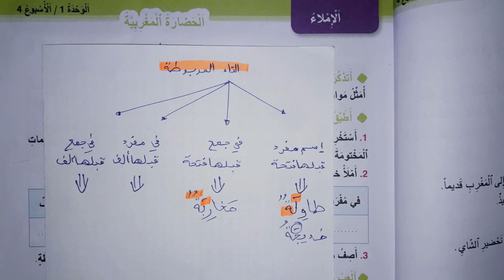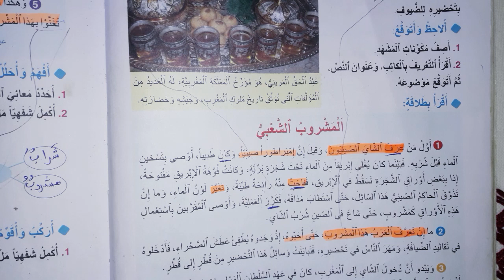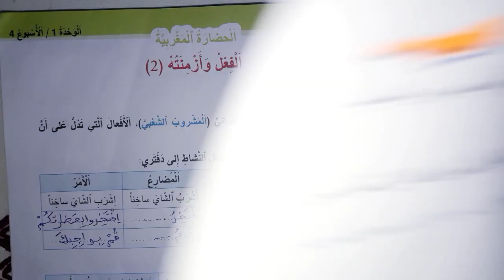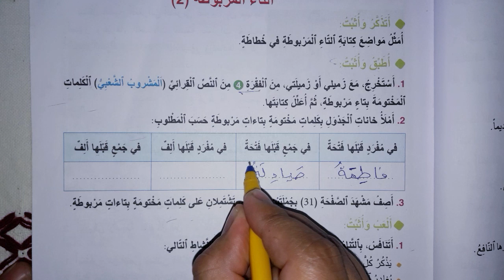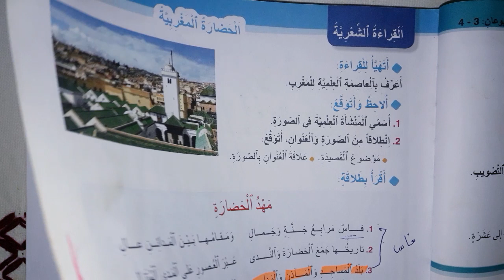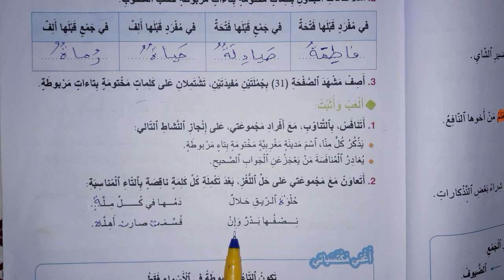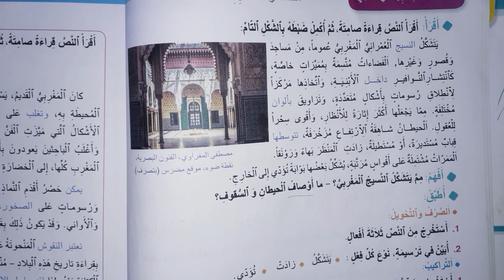حل صفحة 35 من كتاب واحة الكلمات العربية للسنة الرابعة ابتدائي مكون الاملاء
السلام وعليكم متابعي قناة مرشدي التربوية في مقطع جديد يتعلق
بمكون الاملاء  التاء المربوطة (2)الصفحة 35 -
 من كتاب واحة الكلمات اللغة العربية الخاصة بالاسبوع الرابعة من الوحدة الاولى
حل صفحة 35 من كتاب واحة الكلمات اللغة العربية للسنة الرابعة ابتدائي
حلول واحة الكلمات اللغة العربية للسنة الرابعة من التعليم الابتدائي
واحة الكلمات اللغة العربية للسنة الرابعة من التعليم الابتدائي
واحة الكلمات العربية للسنة الرابعة من التعليم الابتدائي
واحة الكلمات العربية للسنة الرابعة من التعليم الابتدائي صفحة 35
توليد الأفكار ٱنطلاقا من نص الموضوع
قناة مرشدي التربوية هي قناة تربوية تقدم دروس للمستوى الثالث والرابع والخامس ابتدائي وتوفر حكايات للمستوى الأول والثاني والثالث ابتدائي ، المراجع التي نقوم بتقديمها على قناتنا :

hal safha 35 kitab wahat lkalimat mostawa rab3